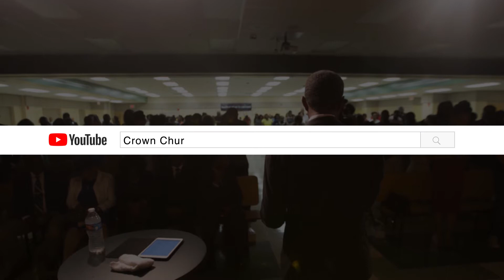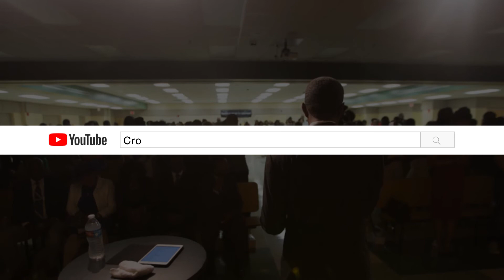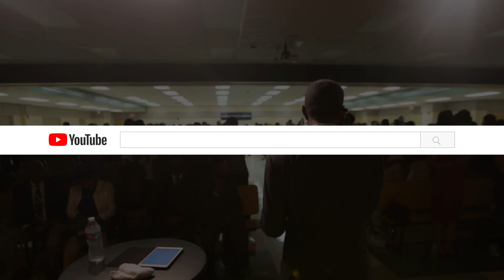Keys Pt3 Sacrifice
Keys Pt 3 - Sacrifice ft. Pastor Duma Alphonse
8/26/18
Follow us at: @crownorl